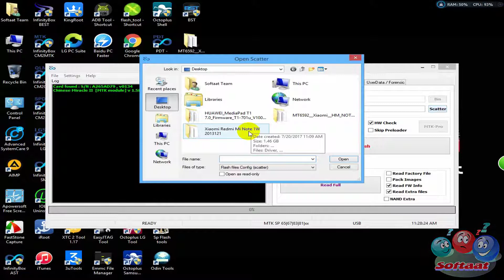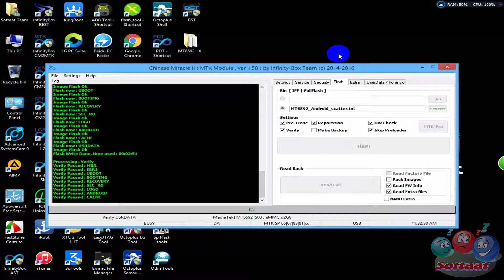Flash Stock Rom Xiaomi Redmi Mi Note 1W 2013121 Thats Stuck At logo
👋مرحبا بكم أعضاء موقع وقناة سوفتات لمتابعتكم والتواصل اكثر معكم يرجى التواصل معنا على :

Flash Stock Rom Xiaomi Redmi Mi Note - flash stock rom xiaomi redmi mi note 1w 2013121 | stuck at logo. how to flash fastboot rom in redmi note 4 [snapdragon 625]. hello guys this is a way to flash the xiaomi redmi note 2.
unbrick/flash miui global stock rom on redmi note 4. how to install stock miui rom on xiaomi redmi note 4!
flash redmi note 4 | unbrick/flash stock rom on redmi note 4. how to flash xiaomi redmi mi note 1w 2013121  hang on logo  unbrink...
 can i flash global rom on redmi note 4 sd?. how to flash stock rom on redmi note 3 (mediatek).

how to flash rom of xiaomi redmi mi devices with fastboot method  suports all mi devices...
 it doesn't matter if your redmi note 4 bootloader is locked or unlocked you can flash stock rom on redmi note 4 by this method...
in this video  i will be showing you guys how to install/restore redmi note 4 to the stock miui rom from any other custom rom.
 after flashing redmi note 4 stock rom   device is taking long time to boot on first start up ?. flash stock rom on xiaomi redmi 3.

how to flash xiaomi redmi mi note 4g(2014912). restore xiaomi redmi note 4 to stock miui rom!.

how to remove xiaomi redmi mi note 4g(2014912) mi account...

how to flash fastboot rom in redmi note 4.
unbrick / flash stock rom on redmi note 3g !